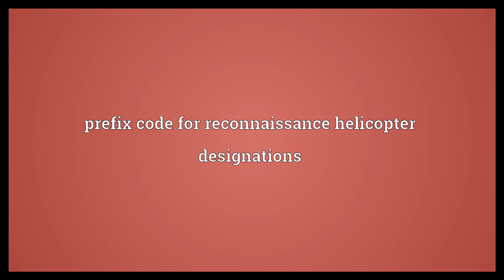RH Meaning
Video shows what RH means. Review Hearing. prefix code for reconnaissance helicopter designations. relative humidity.  RH Meaning. How to pronounce, definition audio dictionary. How to say RH. Powered by MaryTTS, Wiktionary